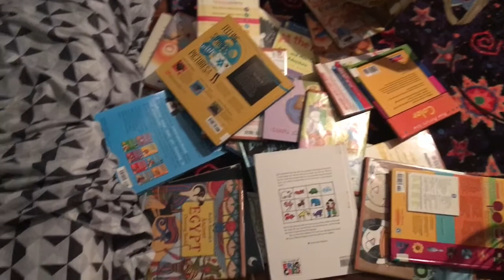The Mind Is A Terrible Thing To Waste-The SiQ Show (Daily Vlog #10)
In today's daily vlog for January 18, 2018 The SiQ Show is just really been chilling and coping for the last couple of days and not really in the mood for socializing. Sid Vish talks a bit about his mom bing in the hospital and Saturn-Q and QFancy know that a mind is a terrible thing to waste so they go to the public library and purchase a big bag full of books for only $5. The 1000 Books Before Kindergarten program helps to enrich your child and prepares them for a life filled with knowledge and has them prepared for kindergarten.

We are a married couple of lifestyle daily vloggers living in Cleveland, Ohio sharing our real-life experiences with you no scripts needed.

Check our our previous daily vlog
I got That Juice

If you'd like to be featured on our show or have questions about a relationship.

Do you have questions about cheating spouses?
How to be more romantic in your relationships?
How to handle family drama?
Balancing kids and relationships?
Relationships and finances?
When should you get married or should you get married?
How to know when you are in love?

We can answer all of those questions and give you a free love analysis..
We are your Professional Hood Doctors specializing in LoveSiQology and have all the answers you need from a husband and wife point of view.

Should You Clean Up After Your Mate?

THE SIQ SHOW INTRO SONG WRITTEN AND PERFORMED BY SID VISH AND Q. FANCY PRODUCED BY BLACK ELIXIR PRODUCTIONS

Background Music produced by SiQ Entertainment
WE have all rights to the content and music in this video
The SiQ Show writes, produces, and edits their own content